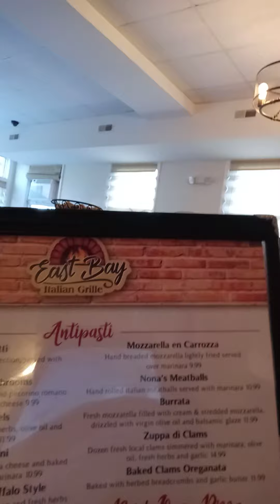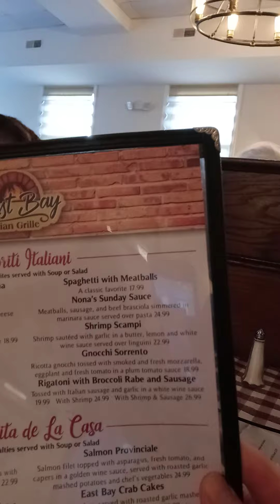Apefather and the fam orders appetizers at The East Bay Italian Grill